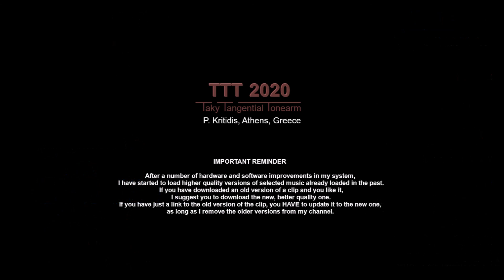Борис Христов Портрет На Артиста 2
Boris Christoff
Portrait Of The Artist 2
Балкантон BOA 11097
Bulgaria, 1983

00:00   Rondo Of Mefistophèles
02:04   Aria Of King Philip
13:28   Aria Of Attila
18:22   Aria Of Galitski
22:28   Monologue Of Boris

28:35   End of file

Cello - Maud Martin-Tortelier
Choir - Sofia National Opera Chorus
Chorus Master - Lyuben Kondov , René Duclos
Conductor - André Cluytens , Georges Tzipine , Jerzy Semkow
Orchestra - Paris Corvatoire Orchestra , Lamoureux Orchestra , Philharmonia Orchestra

TTT features:

    Platter
•  Speed accuracy: typically within ± 0.1 %
•  Rumble, indirectly measured:
    Unweighted: below -70 dB at 0 - 45 Hz

    Tonearm
•  Hum noise (cartridge over LP, motor ON):